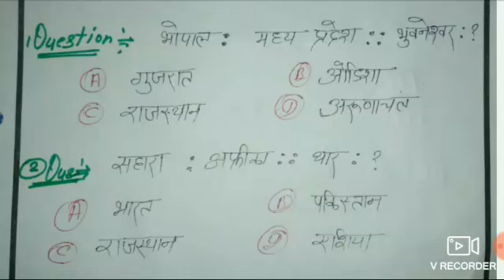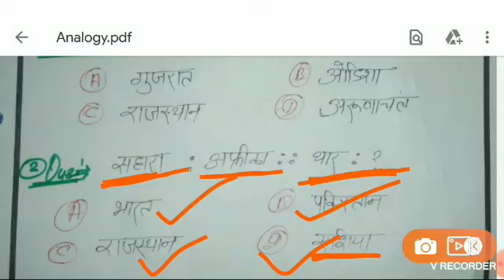UP SI NEW VACANCY 2020 || UPSI REASONING SYLLABUS || UPSI REASONING ANALOGY CLASSES (सादृश्यता)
UPSI || UPP || JAILWARDER || REASONING ( सादृश्यता) CLASSES || UPSI NEW VACANCY CLASS ANALOGY PART-1
UPSI_BHARTI_ Syllabus_2020_LATEST

UP SI की तैयारी कैसे करे 🎆🎆 प्रेस कॉन्फ्रेंस भर्ती बोर्ड👍👍
UP_POLICE_41520_बड़ी_खबर! कोर्ट का फैसला जल्द भरी जाये शीटें |Up Police constable 2019 | Upp physical

 up police new vacancy 2020, up police bharti 2019 online form date, up police upcoming vacancy 2020, UP Police new vacancies is limit 2020, UP Police bharti 2020 age limit, UP Police Mein Bharti Kab Aaegi, UP Police 2020 online form date

Upp _Seecond_merit_list_2019